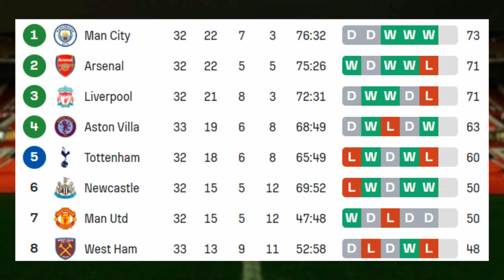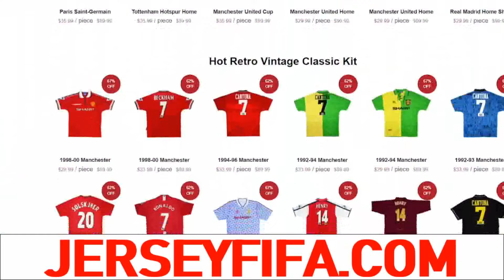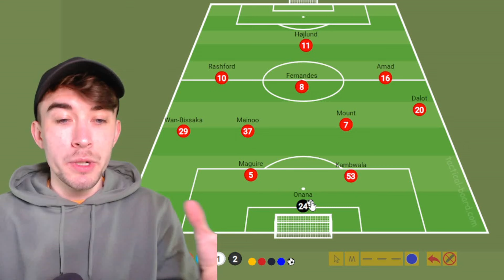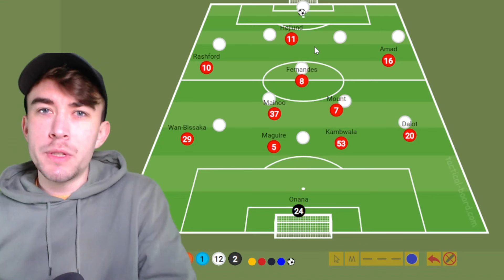WHY Ten Hag Must Make THIS Tactical Change!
A tactical look at how ManUnited can setup for the rest of the season, if TenHag wants to give himself a chance at keeping the job in the long term!